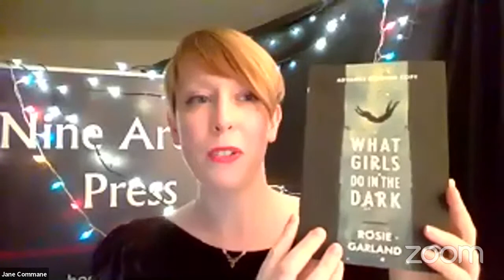The New Romantics: A Poetry Cabaret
Join contemporary poets Rosie Garland, Gregory Leadbetter and Maria Taylor in - The New Romantics: a Poetry Cabaret.

Celebrating National Poetry Day and its theme of VISION.
Thursday 1st October 7.30pm (BST)

Our trio of poets explore life, death and everything in between. Considering elements of myth, magic, the supernatural and transnatural, with poems that celebrate the contemporary gothic imagination and romanticism.

Hear these poets perform new work from their latest collections, published by Nine Arches Press. Showcasing Rosie Garland 'What Girls Do in the Dark', Gregory Leadbetter 'Maskwork' and Maria Taylor 'Dressing for the Afterlife'. Books available to purchase at the Nine Arches Pres online shop.